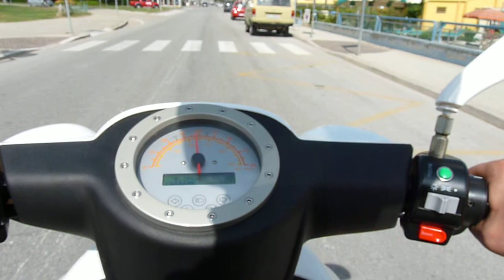Scooter elettrico vmoto E-max 120s prova agilità